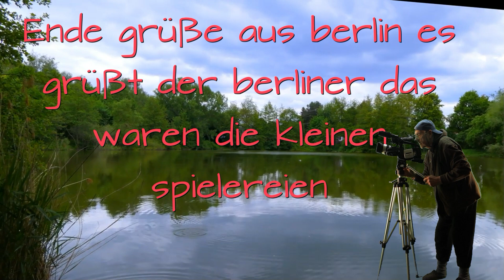Eichelhäher im Regen bei uns auf der Terrasse vor grünen Tuch in Abspann die Brüder Kaupi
Eichelhäher im Regen bei uns auf der Terrasse vor grünen Tuch in Abspann die Brüder Kaupi trainieren in Boxring Von W.Kepert